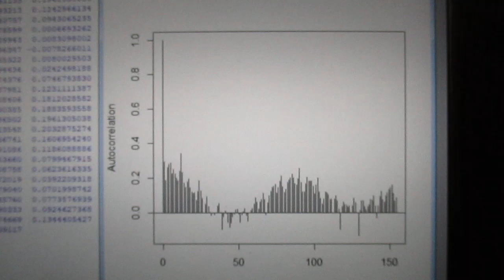統計数理を利用した「超音波技術（R言語）」